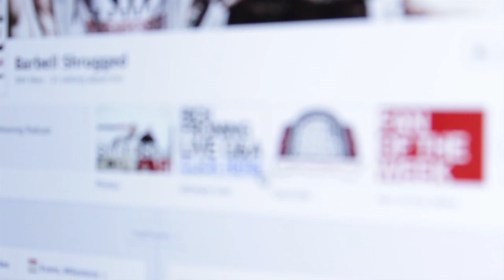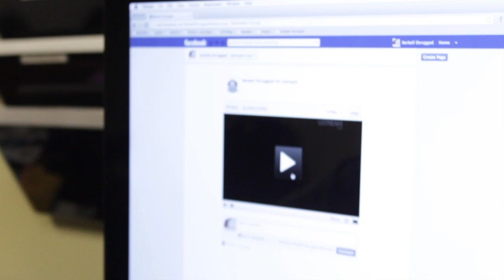OPT, Outlaw, CrossFit.com? Blog Training vs. Individualized Programming w/ Matt Baird - EPISODE 36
OPT, Outlaw, CrossFit.com?  Blog Training vs. Individualized Programming.  On this episode of the Barbell Shrugged podcast we're joined by the Director of Operations for CrossFit North Atlanta Matt Baird to discuss the benefits of individualized programming.